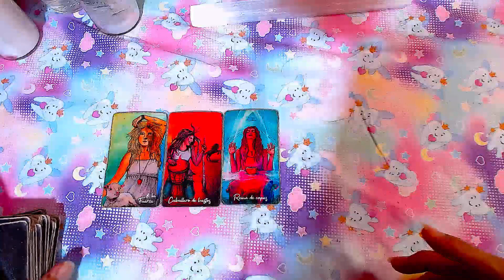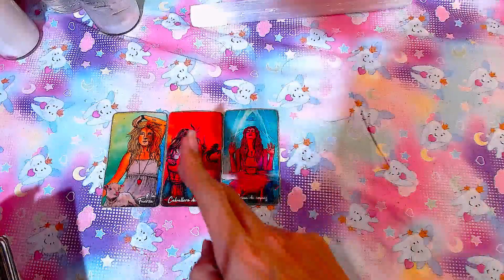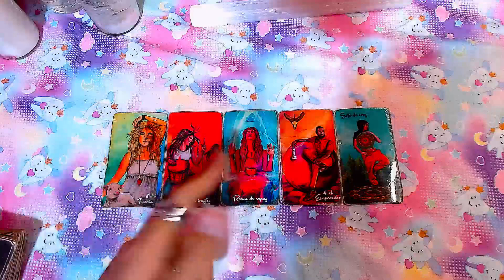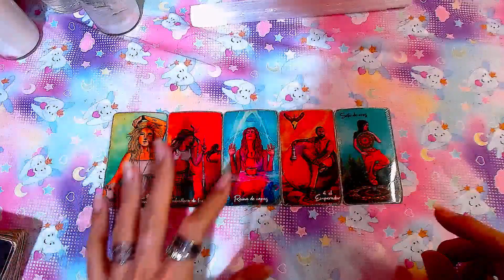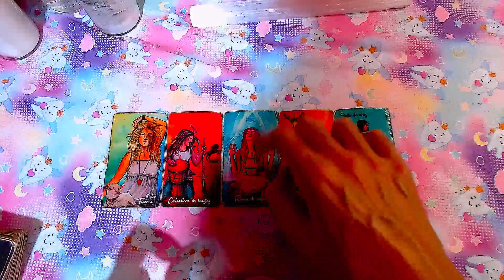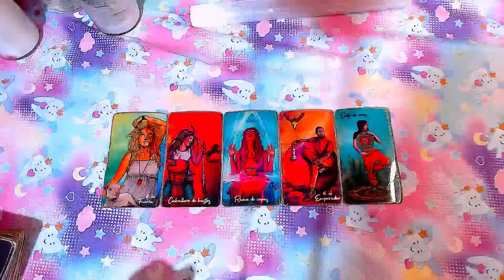CANCER♋ 💲"Se abren los caminos al dinero"💲 - 16 AL 31 DE MAYO DEL 2024